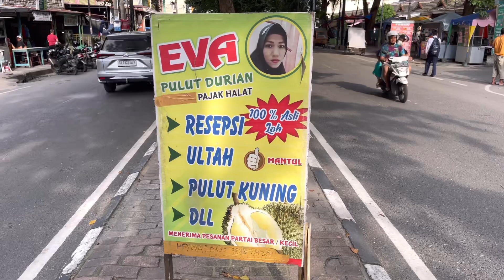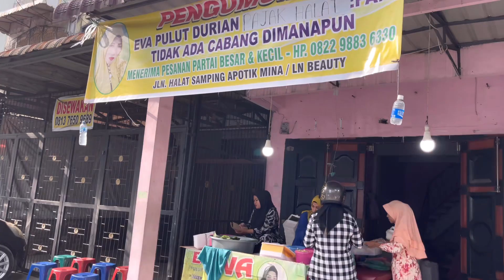PULUT DURIAN KAK EVA || DARI MALAYSIA MAKAN PULUT DURIAN VIRAL KAK EVA MEDAN SUMATERA.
Pada kali ini kita ke Medan Indonesia untuk merasa pulut durian kak eva yang viral di Medan.